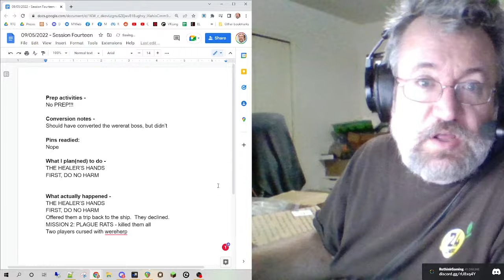Many Hats, One Screen: The Hat Rack | Curse of the Crimson Throne - 5e | Ep 14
Bob analyzes RTG's playthrough of the Curse of the Crimson Throne - 5e Actual Play on September 5th, 2022.

Rethink Gaming Monday Night RPGs.